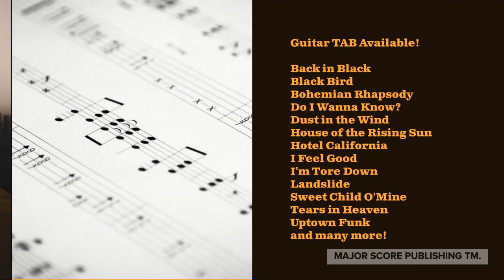Learn how to play the acoustic and electric guitar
🎸Guitar Lessons & Tab ⤵️

Learn how to play the acoustic and electric guitar today! Book your online guitar lesson with instructor Luigi Leoni via our website below. Learn the songs you have always wanted in a supportive and encouraging environment!

Check out Luigi's online Tutorials!